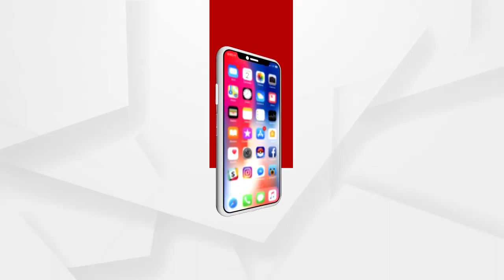ଆଜି 12 ଘଣ୍ଟିଆ ଭଦ୍ରକ ସହର ବନ୍ଦ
ଭଦ୍ରକ ଜ଼ିଲ୍ଲାରେ ମେଡିକାଲ କଲେଜ ପ୍ରତିଷ୍ଠା ଦାବି ଓ ବିପର୍ଯ୍ୟସ୍ଥ ସ୍ୱାସ୍ଥ୍ୟ ସେବାକୁ ନେଇ ଭଦ୍ରକ କଂଗ୍ରେସ ପକ୍ଷରୁ ଆଜି 12 ଘଣ୍ଟିଆ ଭଦ୍ରକ ସହର ବନ୍ଦ ...